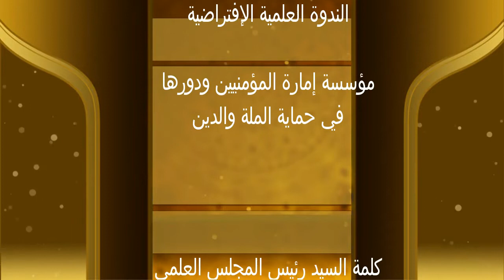كلمة فضيلة الأستاذ ميمون بريسول في ندوة مؤسسة إمارة المؤمنين ودورها في حماية الملة والدين